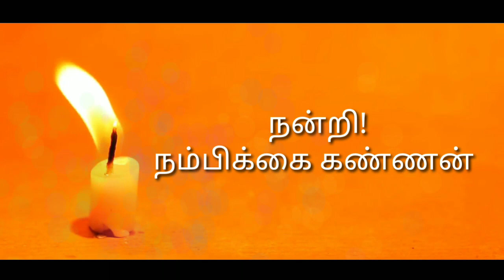அச்சம் தவிர்ப்பது எப்படி? - நம்பிக்கை கண்ணன்